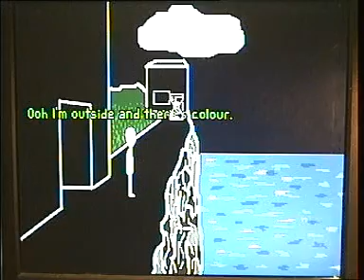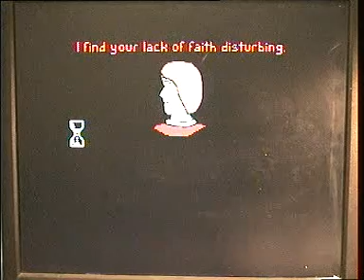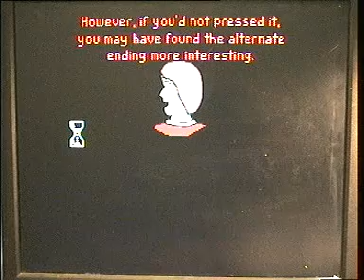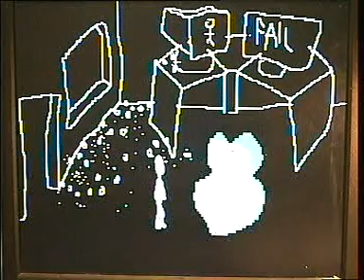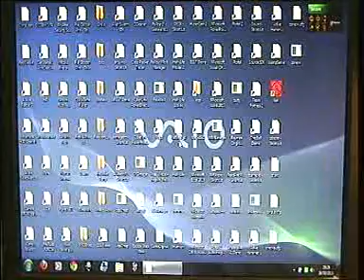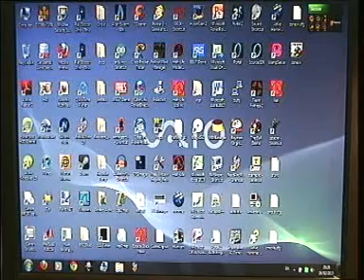A Look At Shitty Quest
This is an exerlent fist attempt at building a first game. Having done Half-Life and Portal level modding I have an idea of the sort of work that goes into these kind of projects. An excellent first attempt.